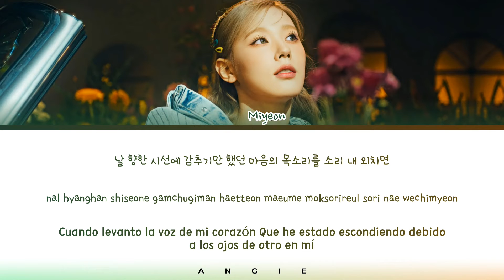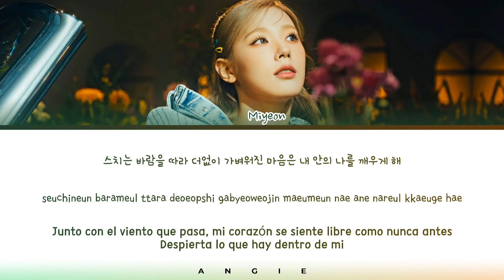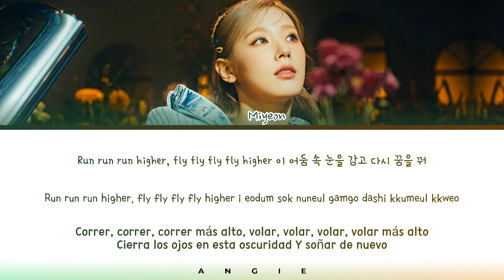MIYEON of (G)I-DLE "DRIVE" (Color Coded Lyrics hanromesp) ANGIE STAR ~ ANGIE GALAXY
All rights Administered CUBE Entertainment

→ ✼ Artist: MIYEON
→ ✿ Song:  "DRIVE"
→ - ̗̀  Album: "MY"
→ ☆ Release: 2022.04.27